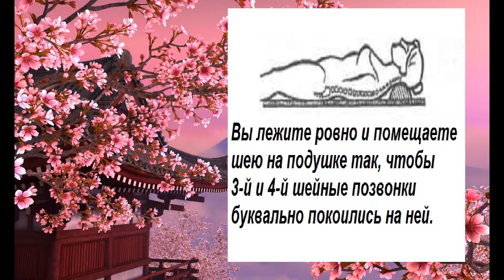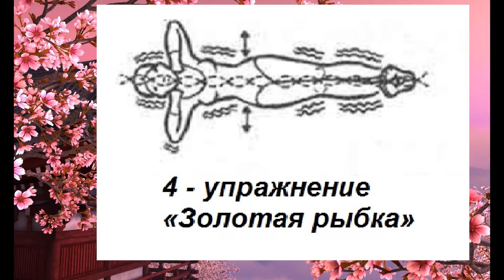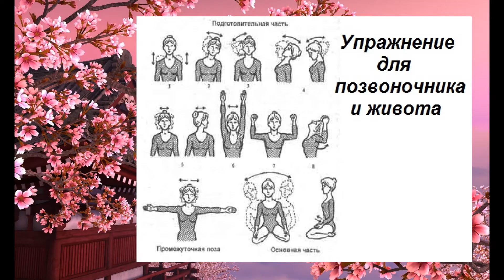Ваши возможности безграничны! С чего начать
Давайте подведем итоги:
ИТОГИ
Хватит ныть! Хватит охать и вздыхать!
Вы не овощ!
Вы — человек!
Ваши возможности безграничны.
Вам просто не хватает энергии.
И теперь вы знаете, где ее взять!

Эксперт-оператор сложных систем. Что же это означает?
Ольфакторное якорение. Запах-это мощный ЯКОРЬ